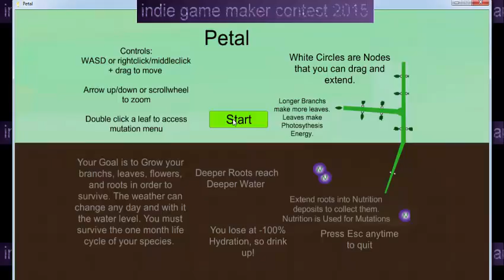Petal showcase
This is an entry for the IGMC 2015, they fight for a huge price! All of this games were made in a month could you believe it? some of them are good others not quite